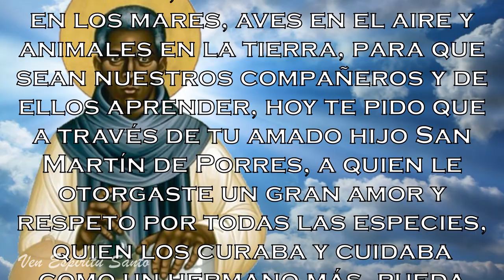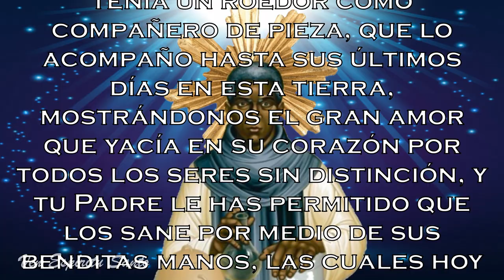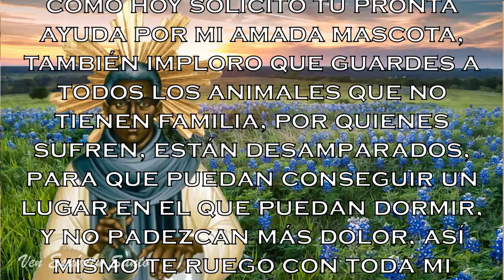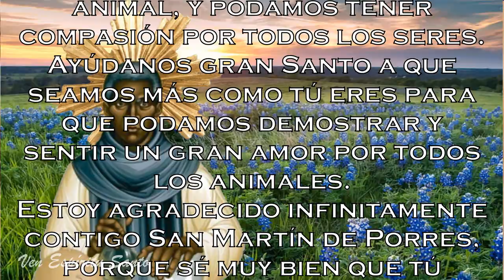🙏ORACIÓN A SAN MARTÍN DE PORRES PARA PEDIR PORLA SALUD DE MI MASCOTA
Hoy oremos por nuestra mascota a San Martín de Porres, para escuche esta humilde plegaria, y así pueda bendecir a este animalito que tanto está sufriendo. Que por el poder de su amor, permita que viva sano según la voluntad de Dios.

Si esta oración te ha gustado, por favor regálame un ME GUSTA y compártela con aquellas personas que necesiten re-encontrarse con Dios, también, puedes Suscribirte y hacerle Click a "La CAMPANITA" y así puedas disfrutar de todos los videos de este canal, Ven Espíritu Santo.